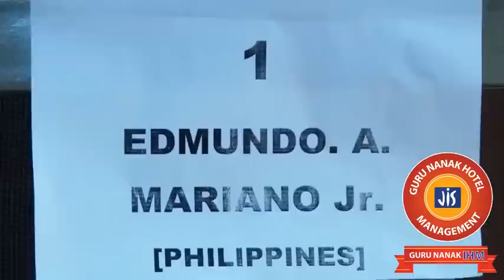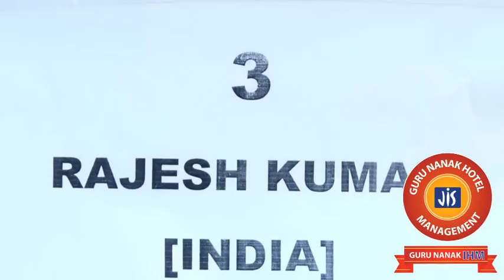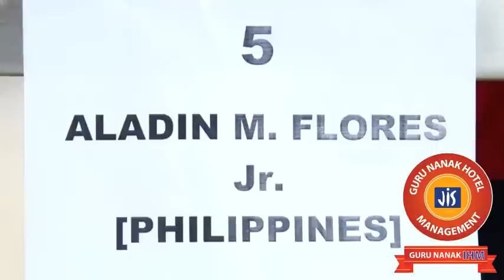International Fruit Carving 2019 | Guru Nanak IHM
International Participants and students are showing their Fruit Carving skills during the International Fruit Carving Competition 2019.